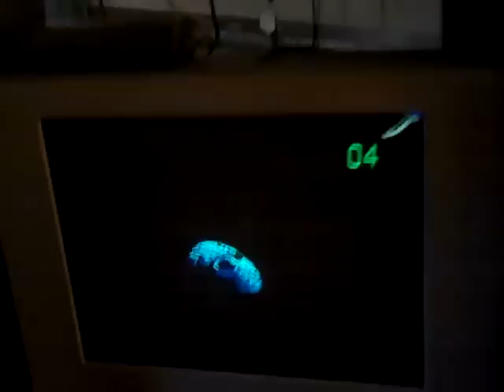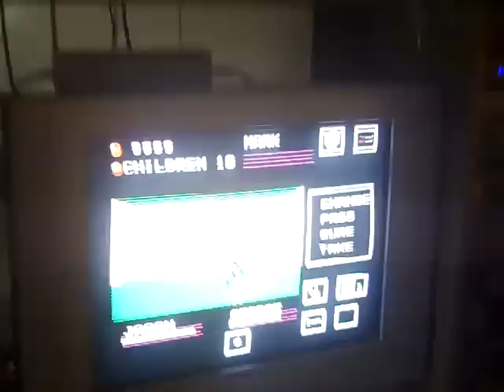Freddy Vs. Friday the 13th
Hey, this is a tough game!